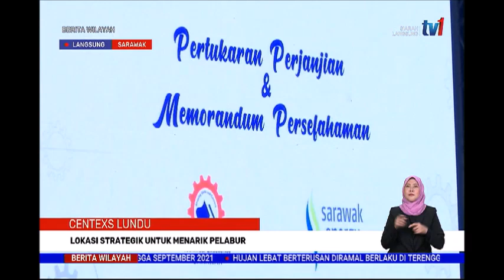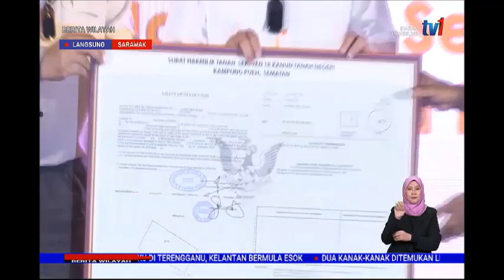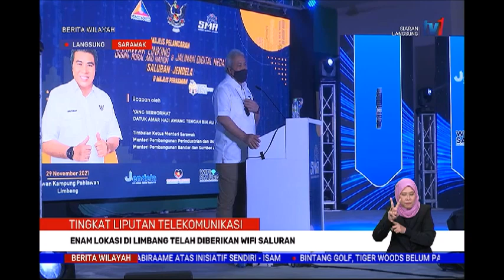1 DIS 2021-BERITA WILAYAH-LANGSUNG SARAWAK